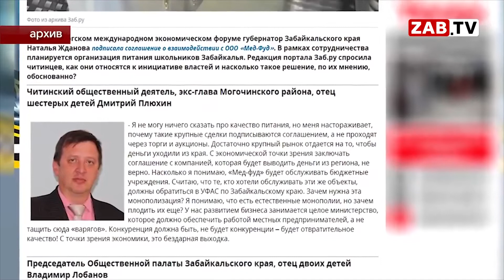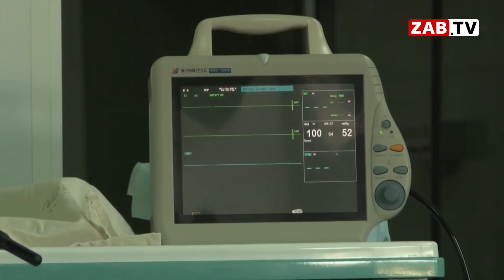Картина дня 18.07.19